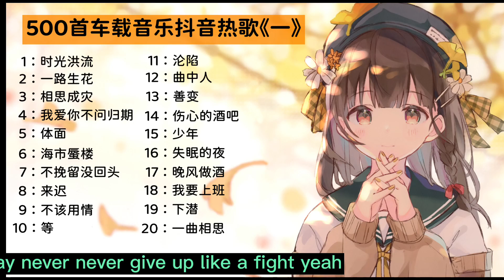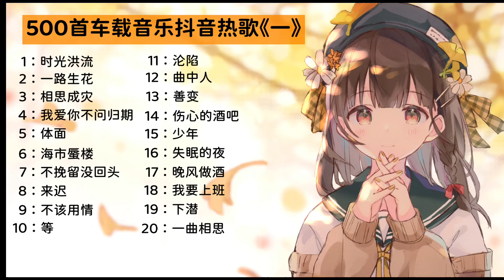【车载音乐】500首无损音质抖音热歌，开车提神神曲赶紧收藏起来